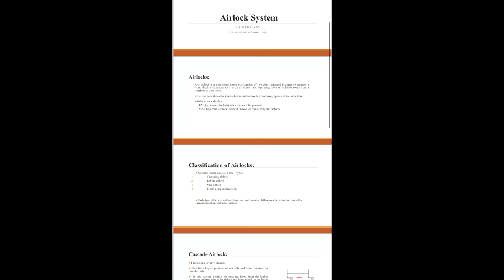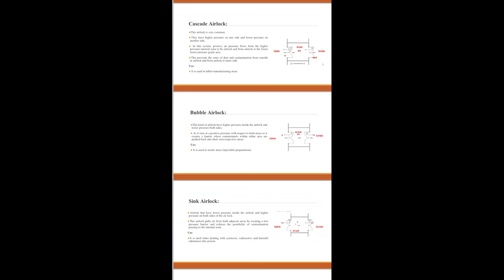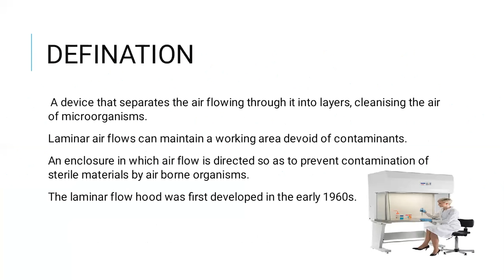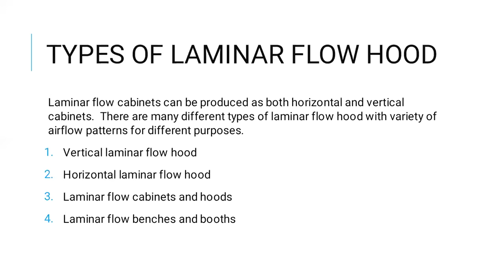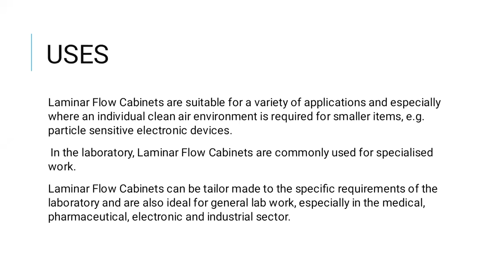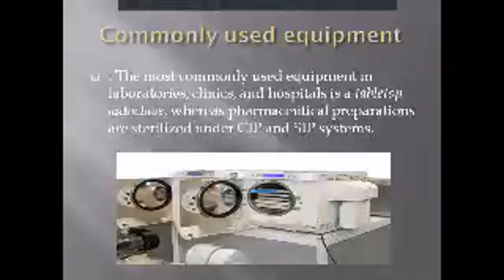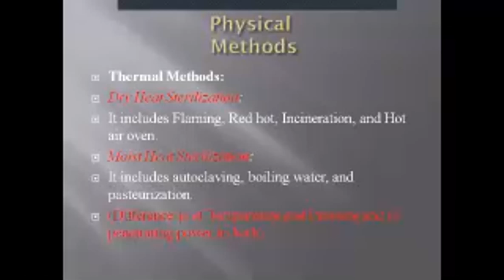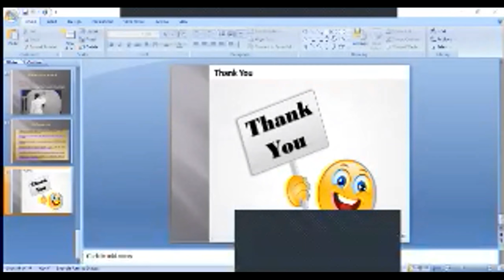Air Lock System in Pharmaceutical Industry | Laminar Flow Hood & Types | Sterilization & Equipments